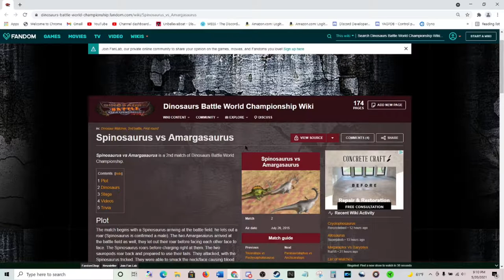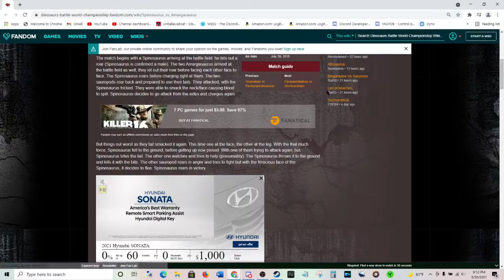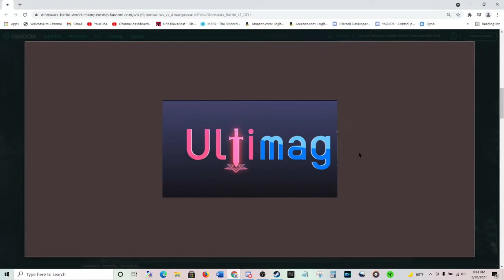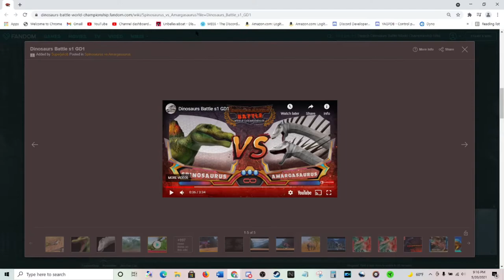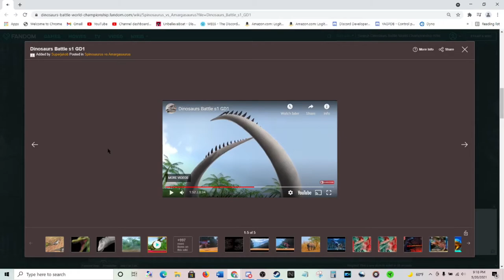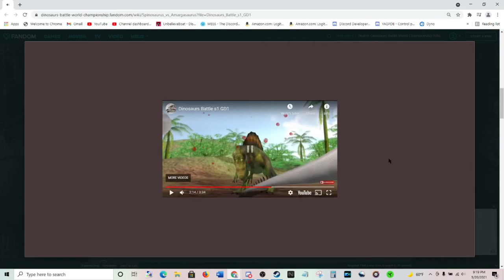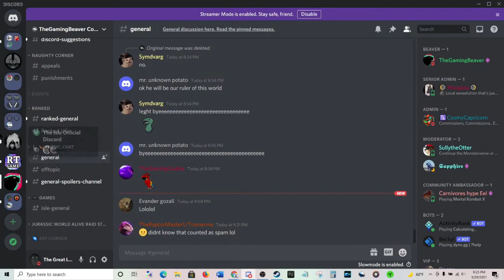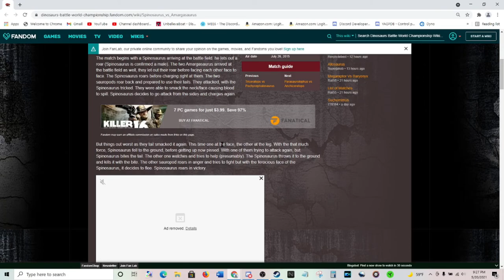Another One of the Greatest Dinosaur Battles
Here we go again. I think I hurt myself from all of the laughing, my gut is in bad shape today.